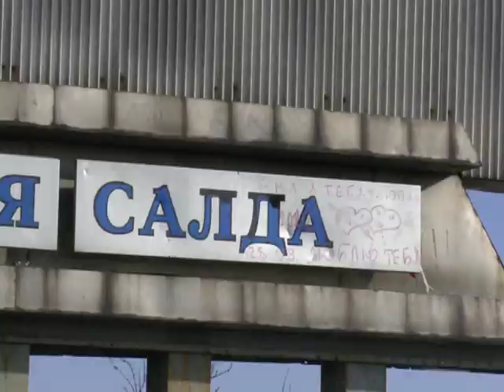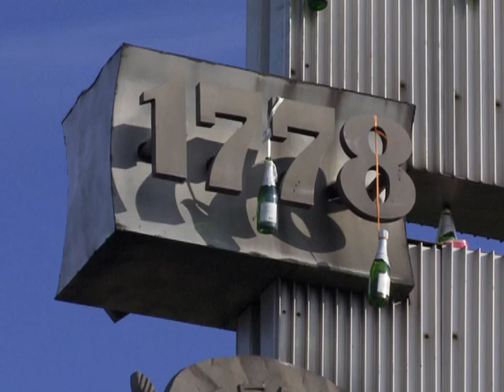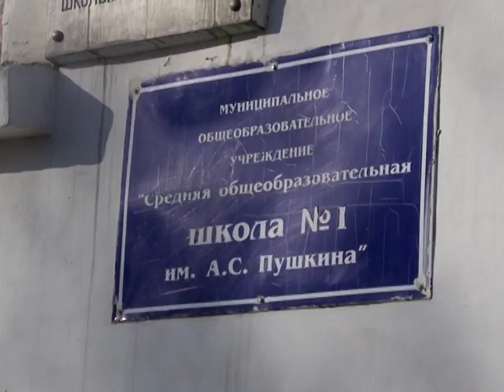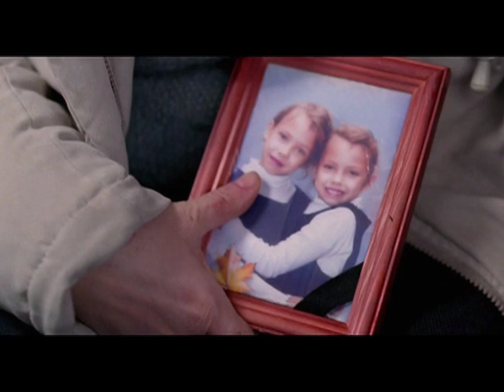ЛИЧНОЕ ВРЕМЯ. ВАСИЛИЙ СИГАРЕВ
К драматургу и режиссёру Василию Сигареву мы приехали в Екатеринбург. Василий рассказал о детских и юношеских годах, о начале карьеры, когда работал охранником, а по ночам писал пьесы. Мы узнаем, кто является прототипом героев его произведений, почему он решил снимать кино, как работал над фильмами «Волчок», «Жить».
Мы также услышим рассказ о том, как режиссёр ухаживал за своей будущей женой, актрисой Яной Трояновой.